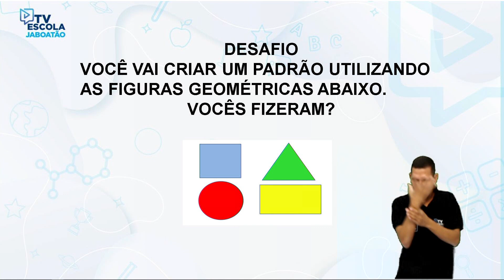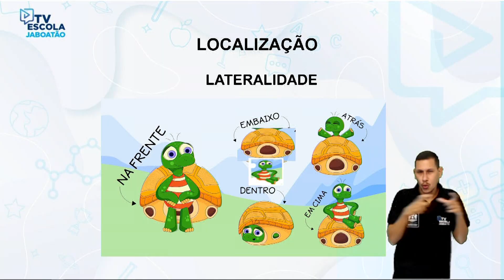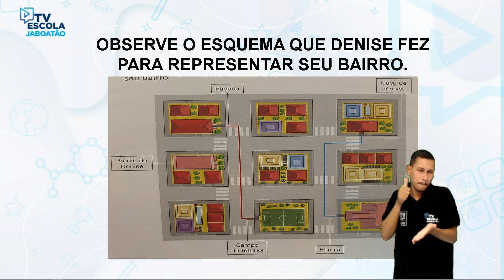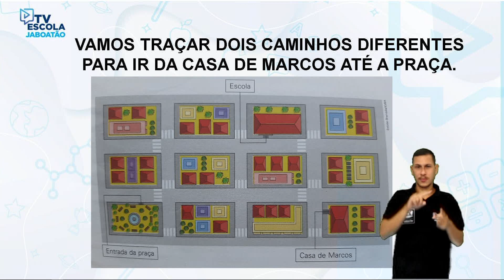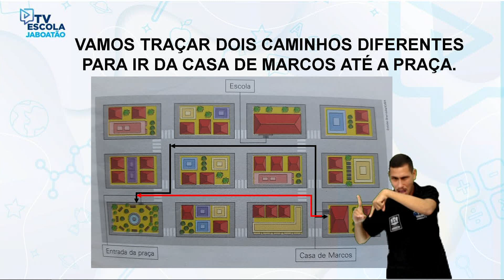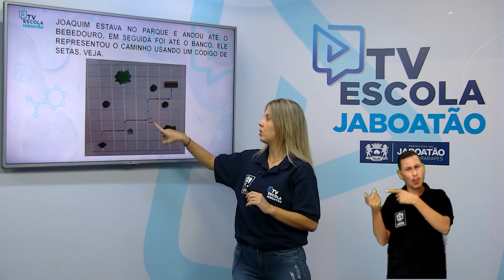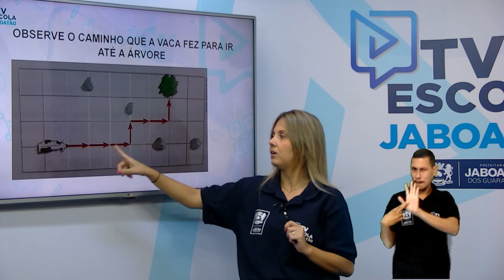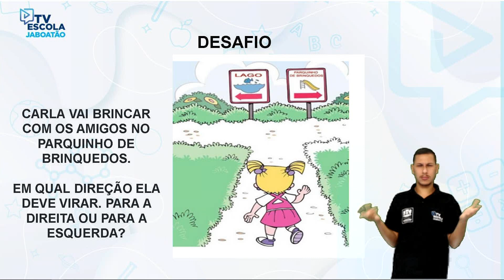TV Escola Jaboatão | 1º e 2º ano | Matemática | Localização